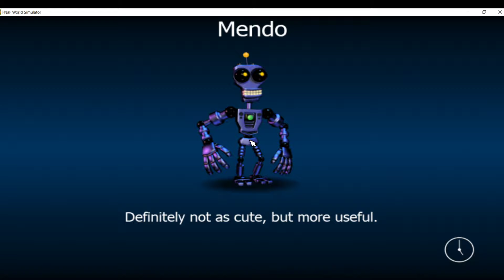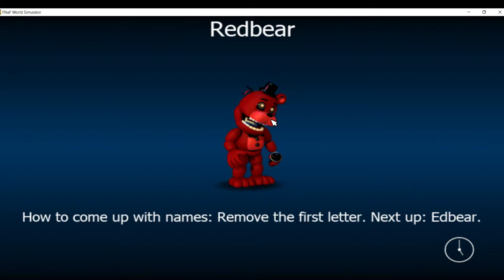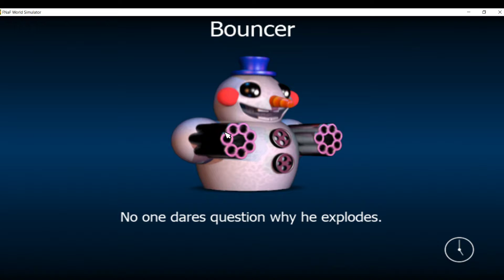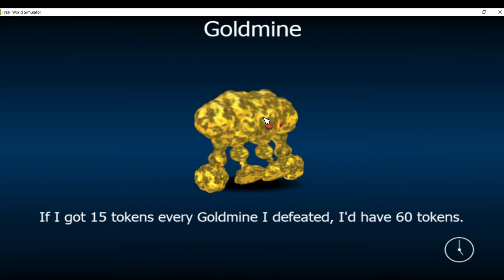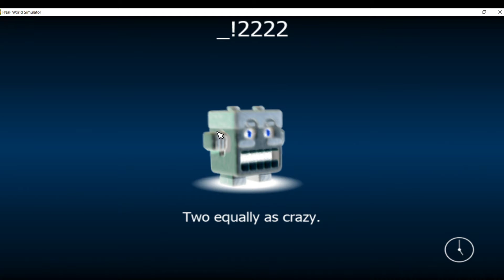fnaf world simulator 1: skipped lolbit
huh easy